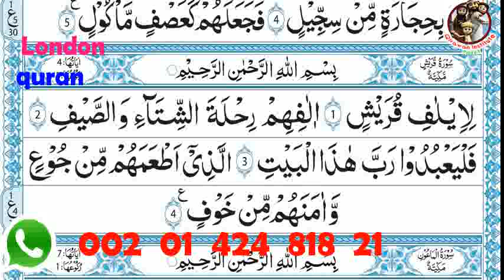Learn How to Read Quran